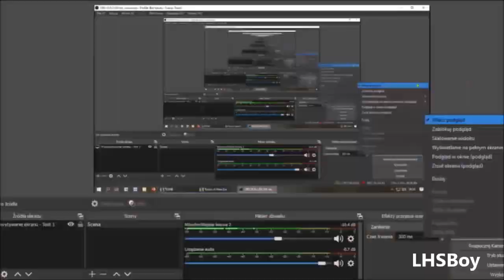"hey shitass, wanna see me build this train?"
Made in:
Trainz A New Era